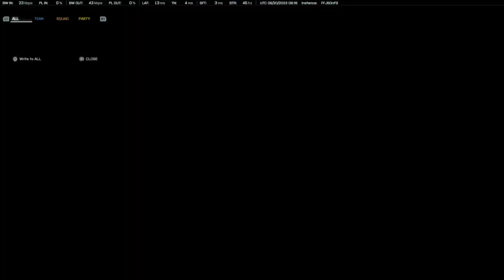Battlefield 2042 Conquest Renewal Gameplay (LCMG) 73 kills